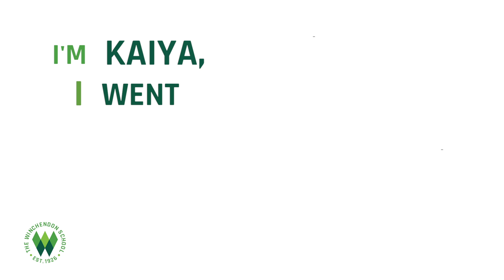Kaiya discovered her true passions and goals at The Winchendon School!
Learn to flourish and grow at The Winchendon School! With our sense of community, you can discover your passions and be true to you with the support our of entire community.